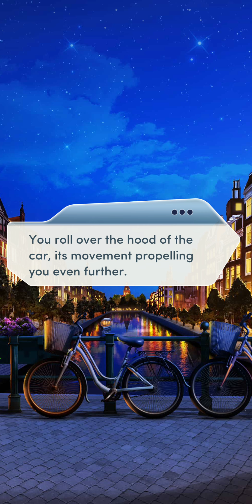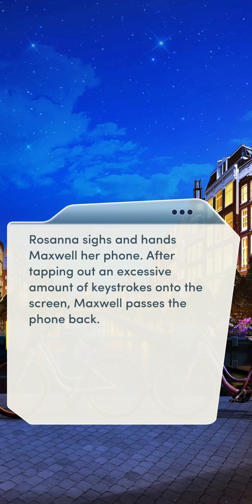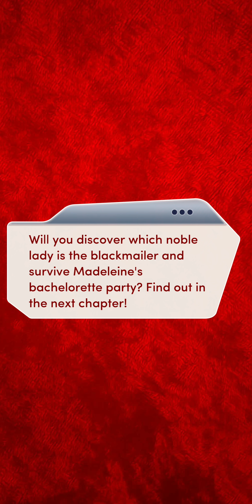The Royal Romance BK 2 CH 6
The Royal Romance, Book 2 is the second book of The Royal Romance series. It succeeds its first book, The Royal Romance, Book 1.

Summary
In the wake of your scandal, will you be able to get you happily ever after?